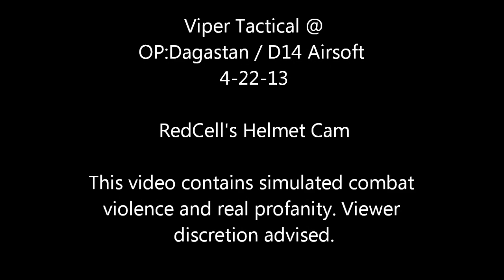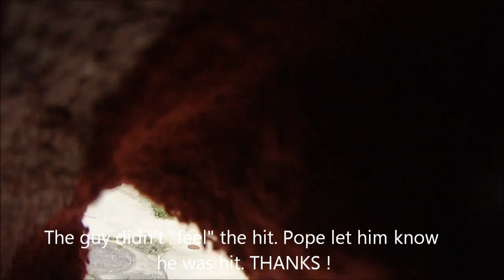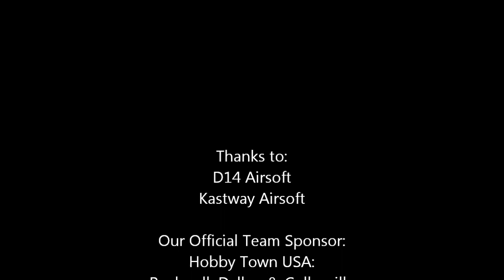OP:Dagastan @ D14 Airsoft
Viper Tactical @ OP:Dagestan 4-20-13